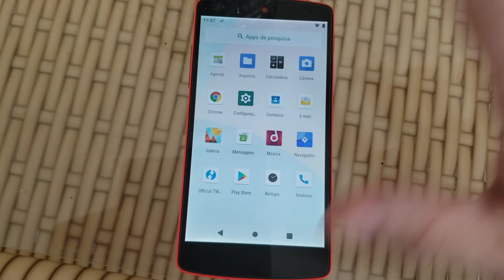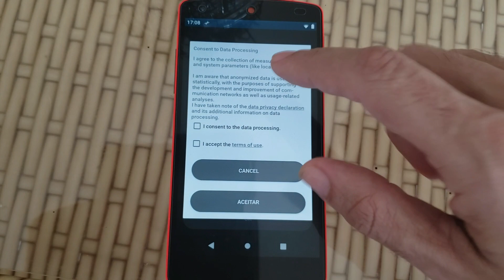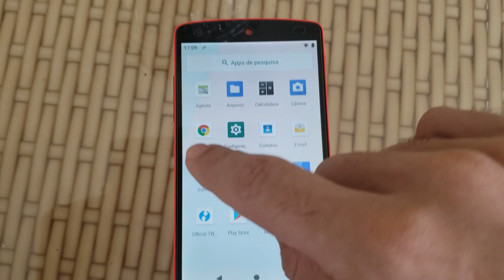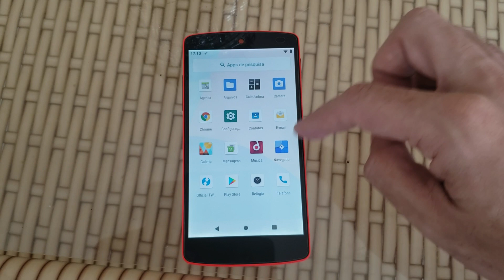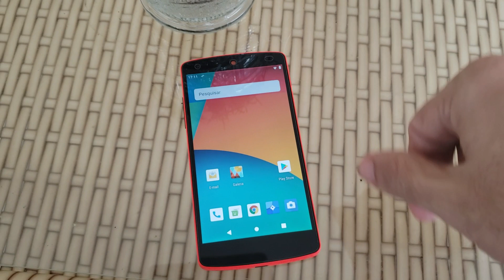Android 9 Pie no Google LG Nexus 5